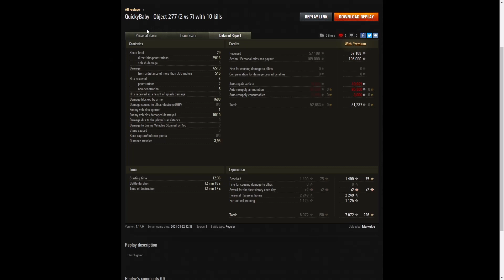Object 277 - Markskie [PVP]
This replay is from 22 August 2021 on Himmelsdorf.
The player was Markskie [PVP] in the Object 277.

Video Contents
00:00 Intro
00:08 Battle
12:39 Results